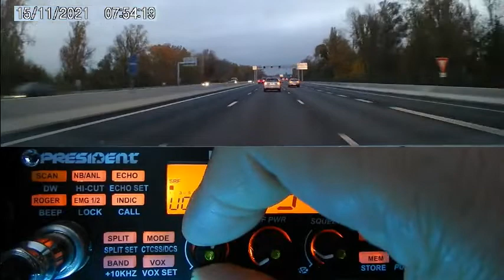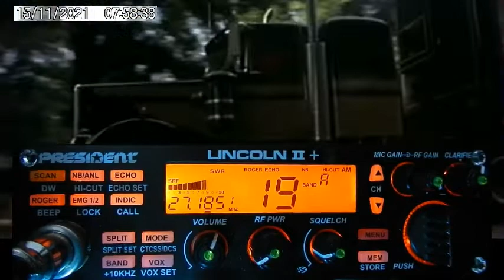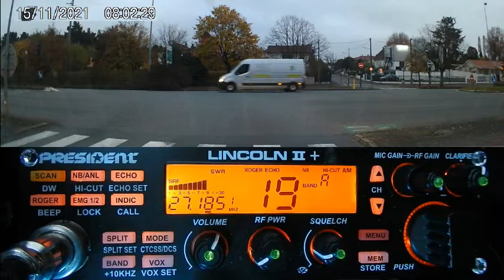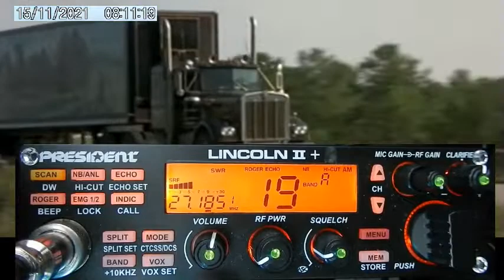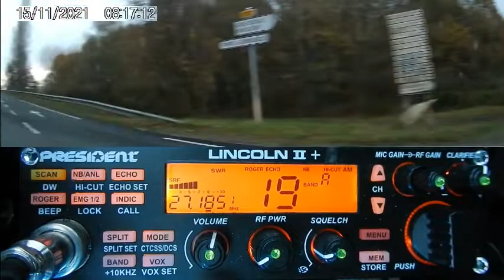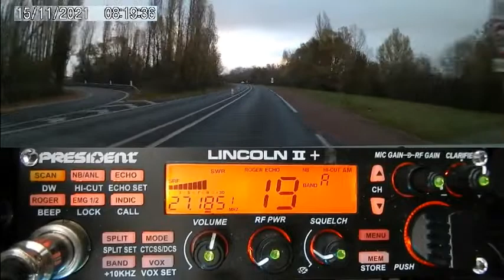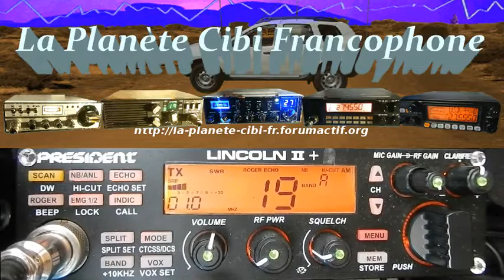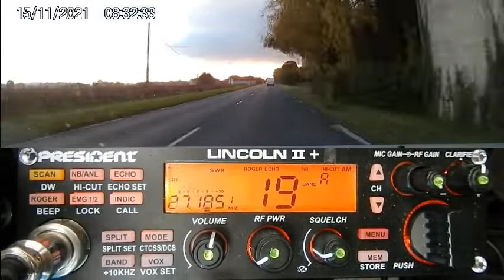Cibi QSO en AM avec les 1000pattes (15/11/2021) P. Lincoln II+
Certains disent encore que les routiers préfèrent le téléphone à la Cibi. Peut-être pendant un temps oui, mais beaucoup depuis se rends comptes que la Cibi est bien plus pratique à utiliser que le téléphone. Puis elle est toujours utilisée en convoi exceptionnel, en carrière, sur les chantiers et en convoi de plusieurs camions sur les longs trajets. La Cibi loisir oui, mais avant tout utilitaire. Dans ce sens on trouve aussi les Camping-caristes et les 4x4istes.